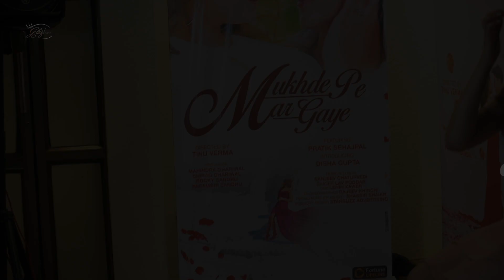EXCLUSIVE! Disha Gupta & Pratik Sehajpal ON Their Song ''Tere Mukhde Pe Mar Gaye'' & More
Pratik Sehajpal & Disha Gupta in an exclusive interview with @GlitzVisionUSA  share their experience of working together in ‘Tere Mukhde Pe Mar Gaye’ music video. What their expectations are from the music video & more.

Interviewer: Kinnari Singh
Cameraman: Sairaj
Edited By: Mukul Kumar